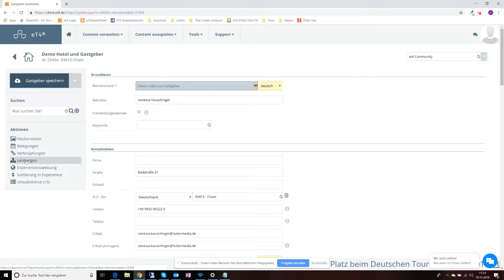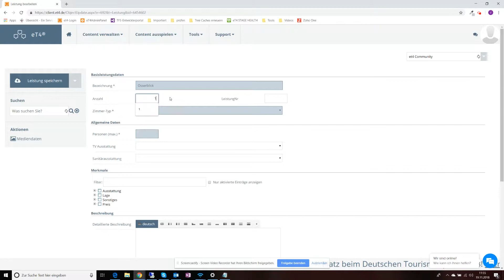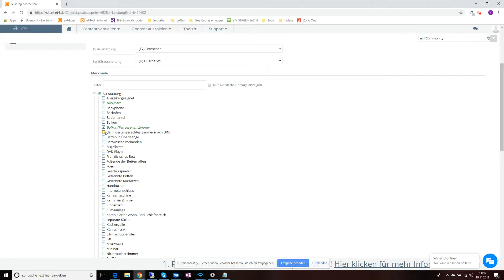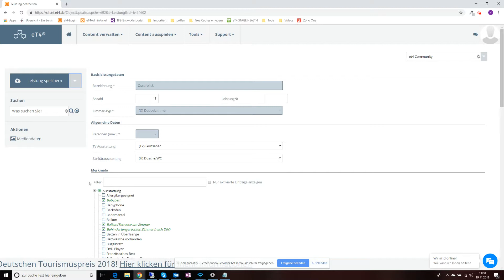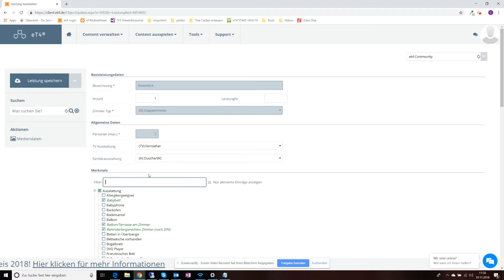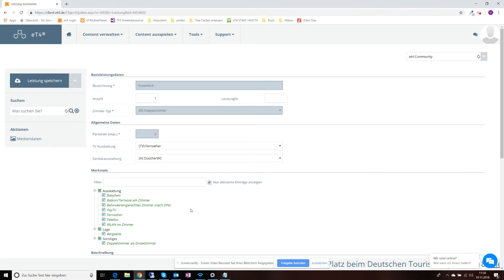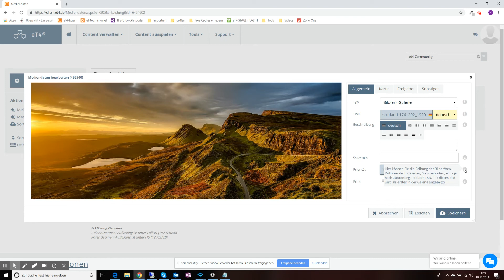eT4® Gastgeber: Leistungen anlegen und bearbeiten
Leistungen anlegen und bearbeiten